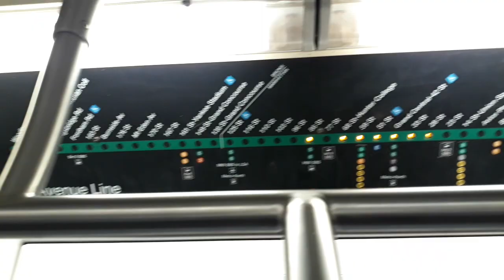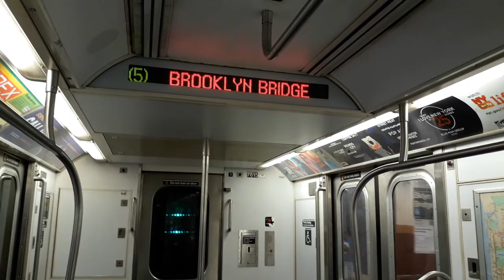First! R142A (5) Train Ride